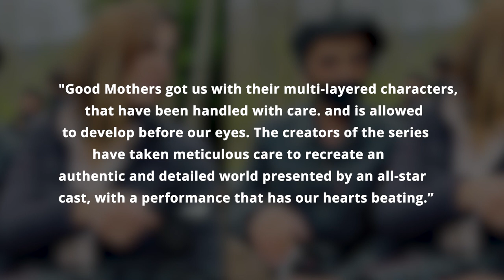Italian Drama The Good Mothers Bags The Best Drama Award At Berlin Film Festival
Featuring in Disney+ Italian; this Italian drama The Good Mothers won in the Berlinale series at the 2023 Berlin International Film Festival for Best TV Drama. A true story of three women who bring down a crime syndicate that worked with a female prosecutor to bring down its empire.